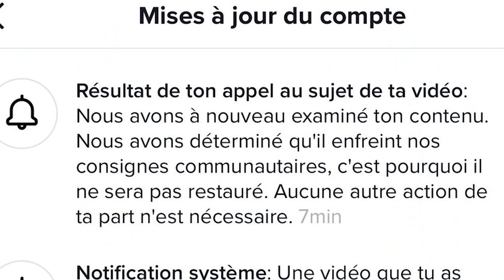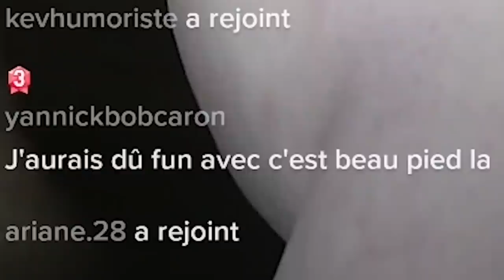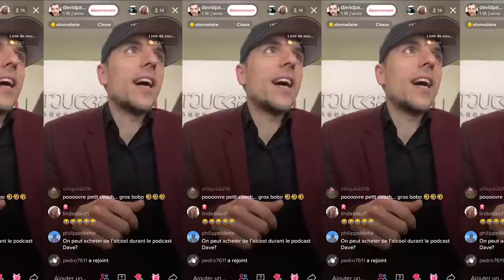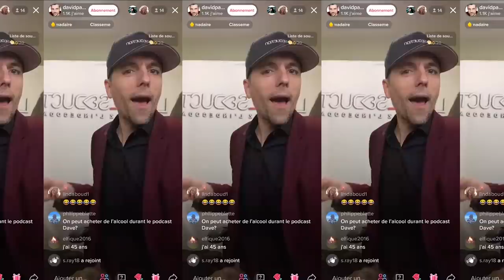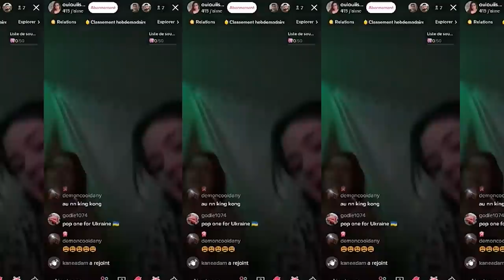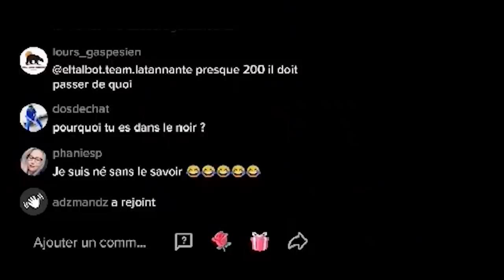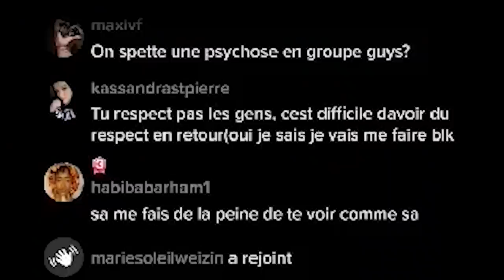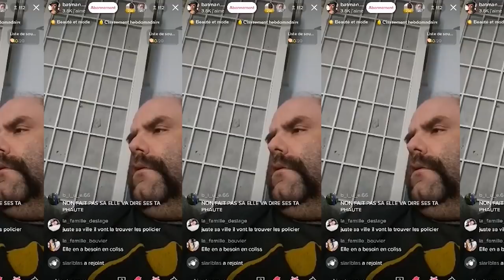Les LIVES TIK TOK de NUIT font AUCUN SENS!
J'ai passé une semaine à regarder des lives Tik Tok la nuit pour vous trouver la perle de la perle du contenu. Avec l'algorithme bizarre de Tik Tok, tu peux passer d'ASMR à une chicane de couple puis à un gars triste en 3 minutes.

Kevin
Montréal Qc
H3W 3H7

Caméra : Canon Rebel T5i
Microphone caméra : Rode Videomicro Compact
Microphone ordi : Behringer C1U
Micro cravatte : Boya by M1 Microphone Lavalier
Lumières : Studio-98 d'éclairage continu kit
Green Screen : canadianstudio
Chaise : Gtracing Gaming Chair
Trépied : Neewer Portable
Strap caméra : AmazonBasics Camera Hand Strap

Si t'as lu jusqu'ici, écris " Je l'ai laisser entrer dans moi! " dans les commentaires